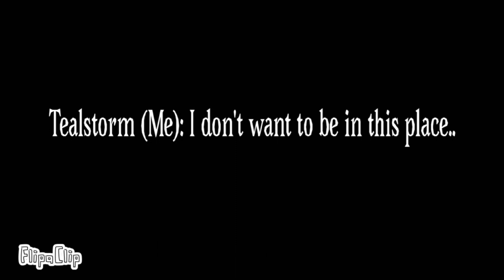Credits meme REMAKE / Tealstorm's backstory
it's been a long time since the old credits meme got posted. well this is the remake. this time. with my backstory

Characters in order of appearance:

Tealstorm (Me)
U.S.A.C Worker
Zingo the Wolf